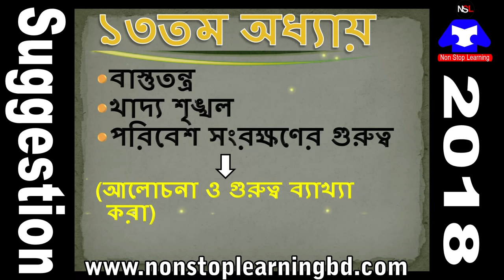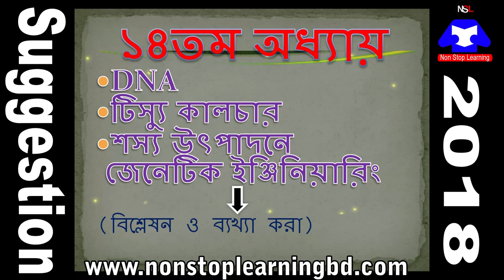SSC 2018 Biology Suggestion Only 1 Minute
SSC Biology Suggestion
physics suggestion
chemistry suggestion
Biology is the best subject in all of ssc and hsc books because it always discusses human body structure . Otherwise it also optional and compulsory subject.Anybody can take your own choose .2018 is the serious time of examiner and examine .This is easy and also difficult subject.
Non stop learning is the best creator suggestion we hobe .We created  Biology suggestion as if student can get good exam in the examination hall